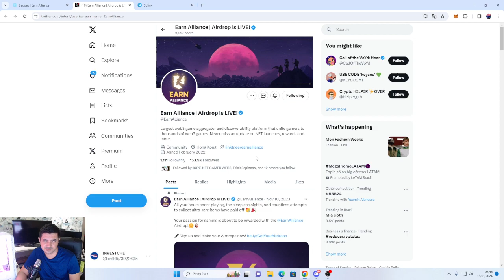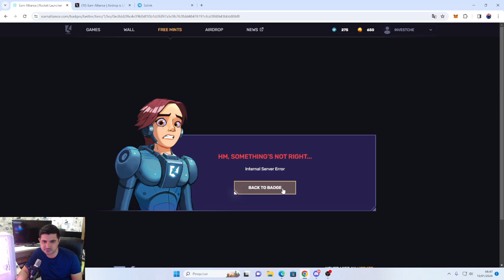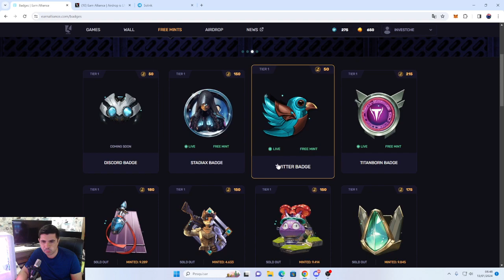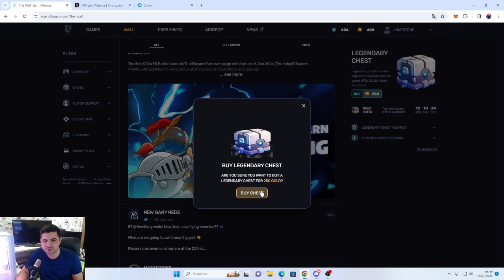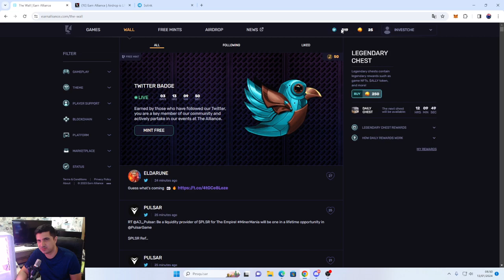AIRDROP TOKENS ALLY / FREE MINT EARN ALLIANCE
League of Kingdoms é um jogo de estratégia multijogador massivo centrado na construção de reinos e no governo do mundo. Aqui, o jogador pode construir um reino e um exército poderosos, forjar alianças, competir contra outros e negociar ativos digitais através do blockchain.

Olá Hunters , gostou do nosso conteúdo e viu que ele faz sentido pra você?
Você não encontra tempo para tantas atividades de Airdrop, não tem recursos financeiros e nem conhecimento técnico para tal ? Temos um time capacitado pronto pra te ajudar e te atender da forma mais precisa e personalizada possível.

Considere nos conhecer melhor participando da nossa comunidade fechada e obtenha renda passiva em cima dos nossos desempenhos . Sim , somos um dos poucos a devolver parte do que ganhamos de volta a nossa amada comunidade fechada, venha fazer parte desse projeto você também.

Links de pagamento da Mentoria : Todas as opções em 12x parcelados no Cartão de Crédito SEM JUROS.